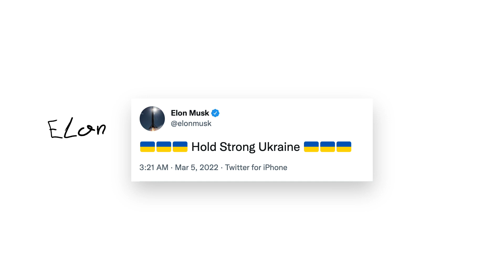Дякуємо нашим сусідам за підтримку!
Дякуємо нашим сусідам за підтримку! Далеким і близьким, цілим країнам і окремим людям, всесвітньовідомим брендам і засекреченим організаціям. Ваша підтримка робить нас ще сильнішими. Разом переможемо! 🇺🇦

Production: рекламне агенство Banda